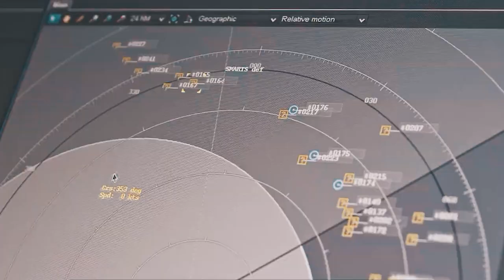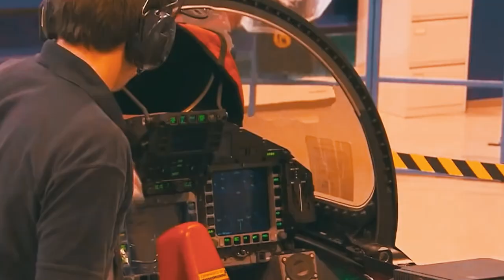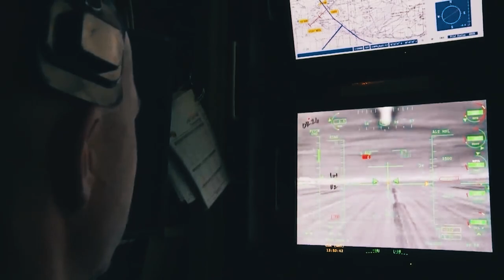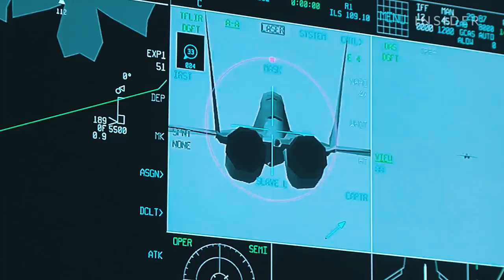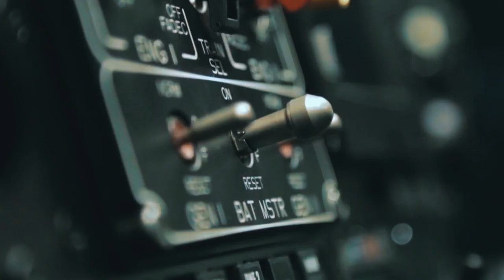Russia Panic: This is European 6th Generation Fighter Jet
While some countries were still developing the fifth generation of fighters, Europe had already created and practically perfected its Eurofighter Typhoon.
This aircraft turned out to be so successful that the European countries decided to simply “skip” the fifth generation, immediately proceeding with the creation of a representative for the sixth generation, called FCAS, which is what we’re going to cover in today’s video!